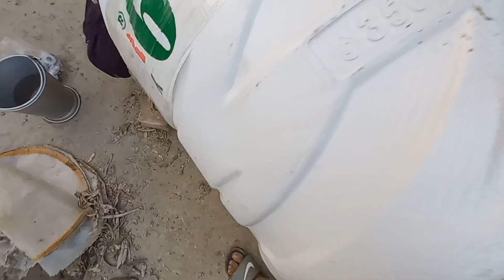Khan Vlogs... یا اللہ خیر کرے آمین 😲😱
New Desi vlog
Desi vlog
Village vlog